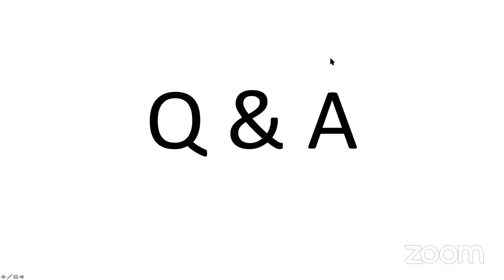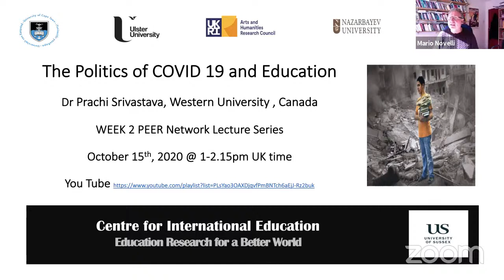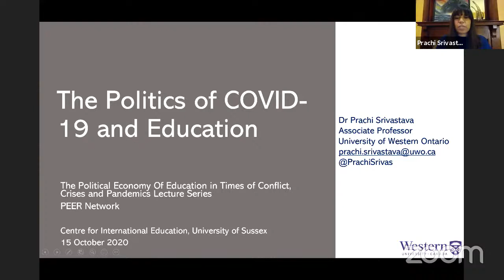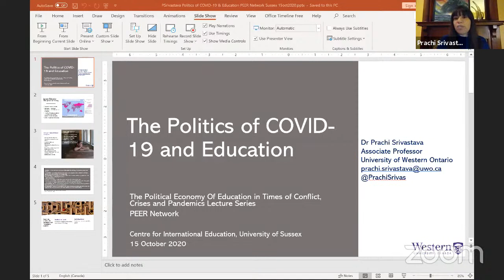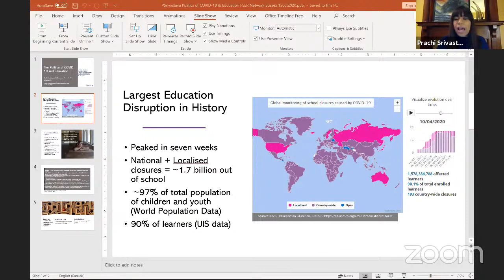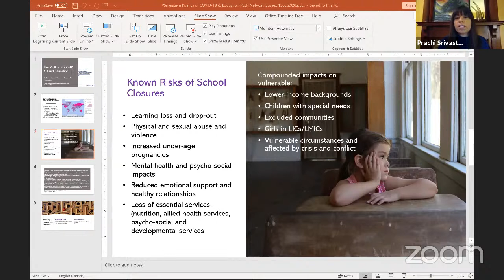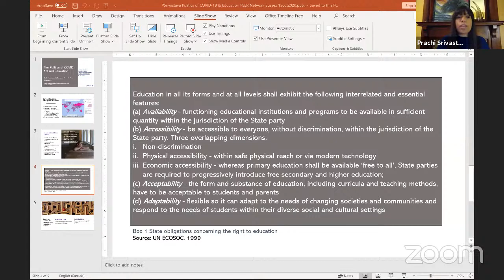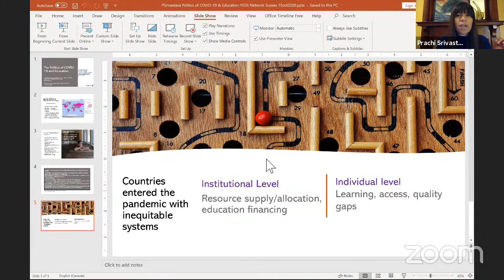PEER Lecture Series – Week 2 – The Politics of COVID 19 and Education